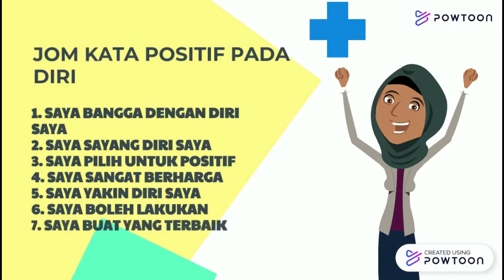Jangan Stress-Stress Semua !! | Cikgu Maz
Video Ini desediakan oleh Cikgu Mazlina, Kauselor SK. POS Legap buat semua warga SK. Pos Legap semasa PKPB ini..